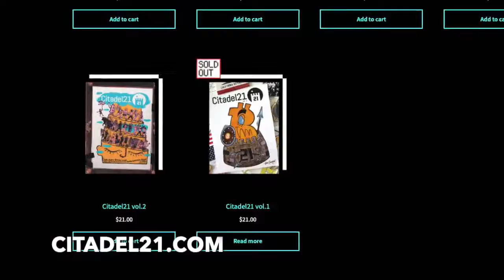BULLISH BIT: Establishing Consensus Through Proof-of-Work vs Proof-of-Stake 🧱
Citadel 21 is the Bitcoiner mag written FOR plebs BY plebs! Limited to 1000 prints per issue, you'll want to stack your 'zines while you still can. Volume 1 is already sold out!